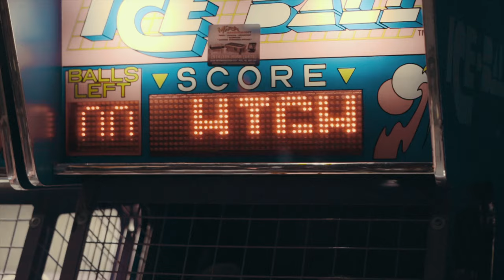McGill Engineering Frosh 2019 | Official Aftermovie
Check out the official aftermovie for Engineering Frosh 3019 and look back at all the great times we had! We hope to see all of you throughout the year and next year at Frosh 2020!